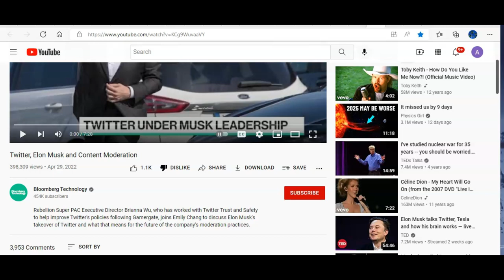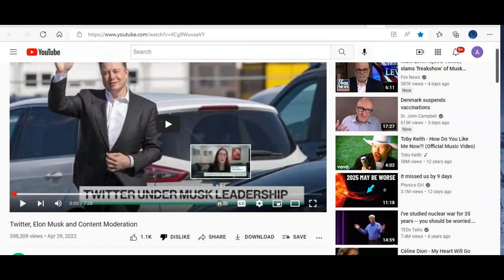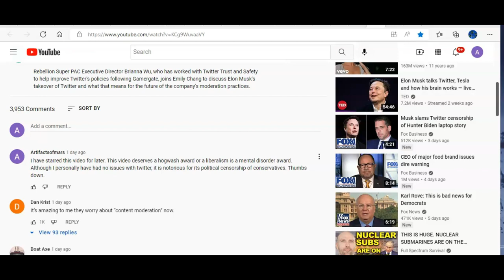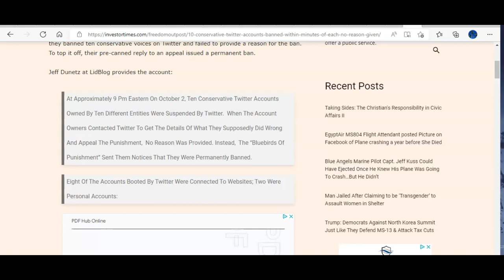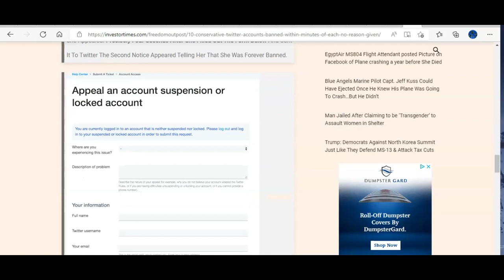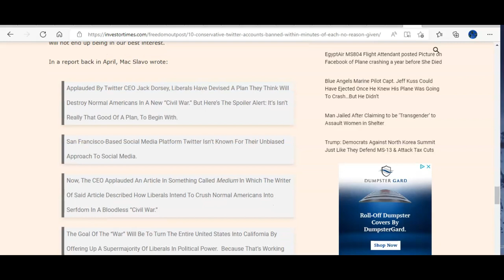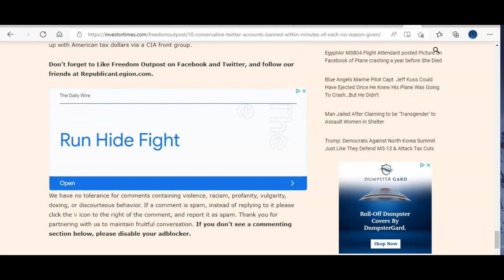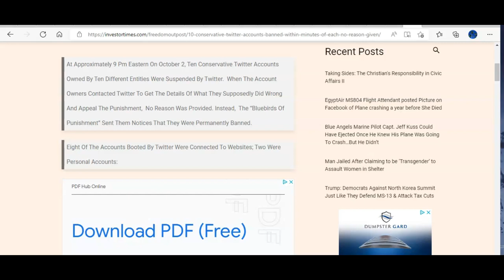Bloomberg decries Musk's buying Twitter, claiming there is no censorship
Bloomberg Technologies follows other media sites in decrying the purchase of Twitter by Elon Musk. Bloomberg is claiming that there is no censorship of  conservative voices. A hogwash award goes out to Bloomberg.